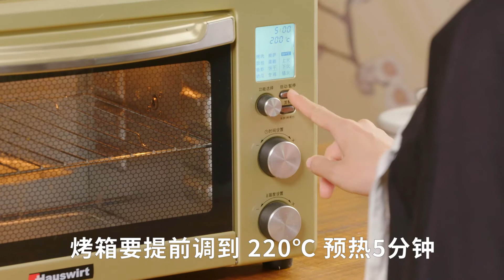玫瑰蘋果派 Rose apple pie 脆脆甜甜的玫瑰造型蘋果派，壹口咬下滿口糖霜~ 贊！【陛下開飯了】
只需手抓餅和蘋果就可以達成的浪漫甜點，趕緊學起來吧~
食材：蜂蜜、糖霜、冰糖、手抓餅、蘋果
Ingredients: honey, icing sugar, rock candy, finger pie, apple

哈喽，大家好！这里是陛下开饭了官方YouTube频道！
我们致力于用轻松易学的方式，教你学做家常中国菜，和你一起品尝地道中国味！

Hi, this is the Bixiakaifanle official YouTube channel!
We are devoted to providing you EASY ways of cooking, teach you how to cook homemade CHINESE FOOD, and taste authentic Chinese flavor with you!